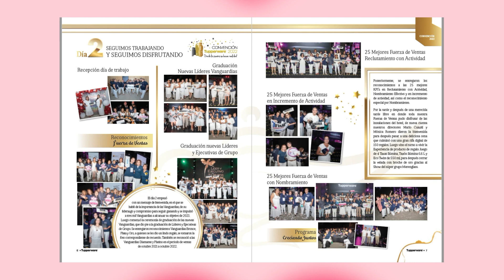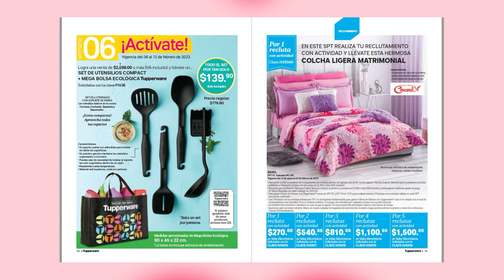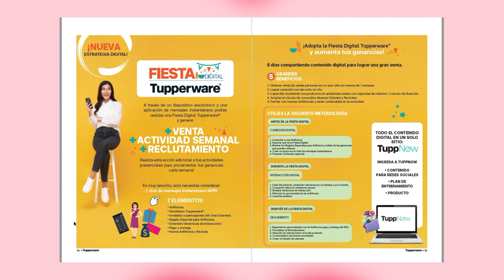SOLO PARA TI #02 2023 || TUPPERWARE MÉXICO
📝 ¿Tienes DUDAS o quieres que hablemos de algún tema o producto en especial? ¡Deja tu comentario, te respondo con gusto!

💰¿QUIERES VENDER? Ingresa al siguiente link y llama al número que esta, te pondrán en contacto con la promotora más cercana a tu localidad.

📝Número TUPPERWARE
     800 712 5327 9am-9pm Lunes a Viernes
Información de promociones / Reportes de anomalías en servicio o atención / Soporte técnico para plataformas digitales Tupperware / Quejas o sugerencias

📌Promotora de ventas: Ale Carrillo
📌Unidad: Abejas
📌Distribuidora: Carnaval
📌San Martín Tex, Puebla. México.